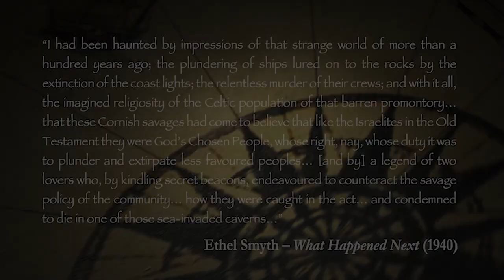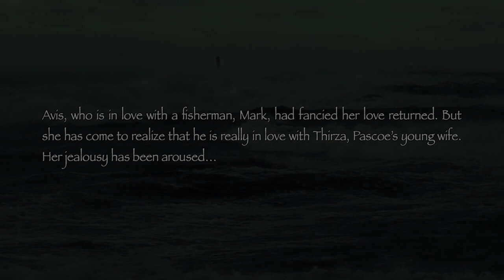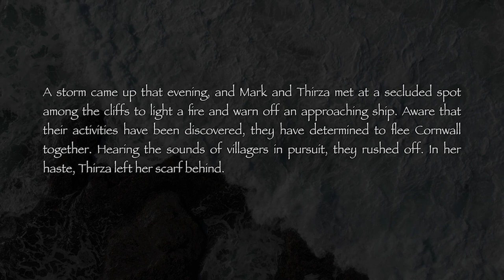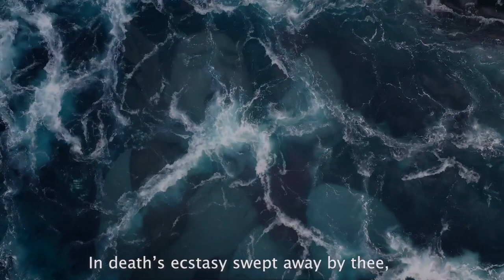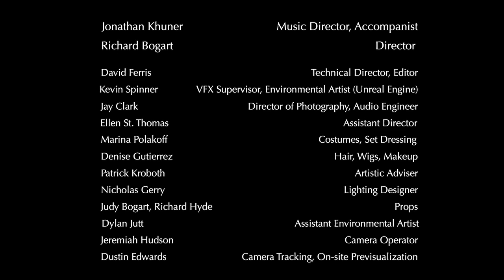Scenes from Ethel Smyth's THE WRECKERS, presented by Valhalla Productions and Island City Opera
In early 2020, just before the onset of the Covid-19 pandemic put a halt to all live performances, Island City Opera of Alameda, California, was preparing to present only the second American production of Dame Ethel Smyth's long-neglected operatic masterpiece, The Wreckers. Having assembled an enthusiastic cast and barely begun rehearsals, and faced with the uncertainty of being able to proceed with a theater staging in the foreseeable future, we decided on a bold experiment, in conjunction with Valhalla Productions.
Once the health restrictions had been lifted sufficiently to allow carefully screened small groups of people to assemble and sing indoors, we rented a studio where we could film a few bits of the opera, in order to give people a chance to experience some of its musical and visual drama. With only one week to film, and the need to keep the number of people in the studio at any time small, we selected scenes involving just a few of the many characters, and only off-stage choruses, whose music could be pre-recorded elsewhere. We had to record the singers with just a piano accompaniment, sadly foregoing the effects of Smyth's brilliant orchestration. To compensate in some way, we determined that this would not be a simple filming of a stage performance, but rather a true cinematic one, making use of Unreal Engine's powerful 3D scanning and virtual reality software. A brilliant video production team created the locations in which the singers perform: a gorgeous Cornish seacoast, a dangerous tidal cave and breathtaking moody, night time dreamscapes help bring Ethel Smyth's dramatic score to life. We hope that you will be inspired to get to know more of this exceptional work!